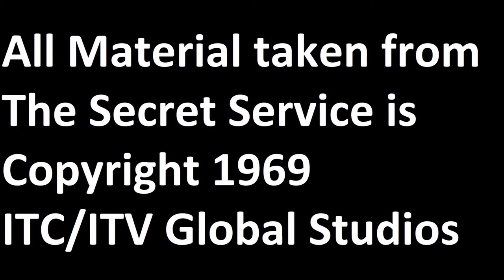The Cars of Gerry Anderson's "The Secret Service" (2020 Edition) - Lloyd Vehicle Consulting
Following on from several other videos about cars used in old ITC series, I decided today to cover the predecessor to Gerry Anderson's "UFO", The Secret Service! Filmed in 1968 and 1969 and broadcast in 1969, The Secret Service starred Stanley Unwin as country vicar Father Stanley Unwin, who is an undercover secret agent for B.I.S.H.O.P., a branch of British Intelligence. Assisted by his outwardly slow witted, but actually very competent gardener Matthew, Father Unwin's mission was to keep Britain safe from her enemies, both as a puppet and a real life actor (this makes perfect sense if you watch the series). Filmed with both puppets and live actors, and using a combination of miniature sets and real locations in London and the Home Counties, mainly Buckinghamshire, The Secret Service is an absolutely wonderful, albeit short-lived, series, and is well worth watching.

Be prepared for a discussion of luxury Ford models, incomplete information about episodes and number plates, and a real affection for what must be the most underrated Gerry Anderson show ever. Nothing untoward, then!